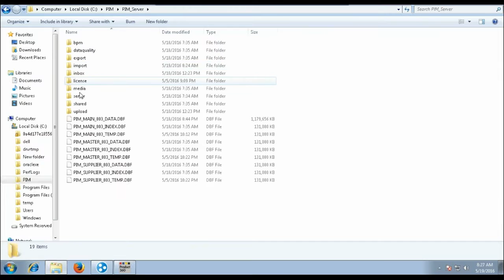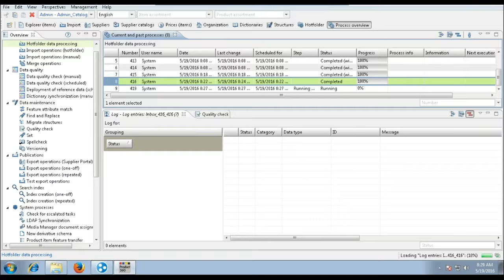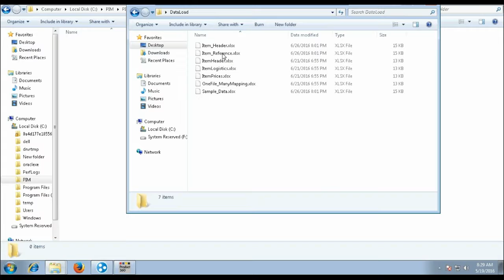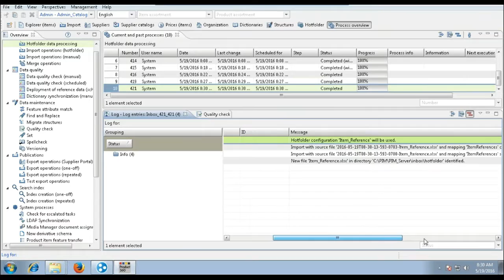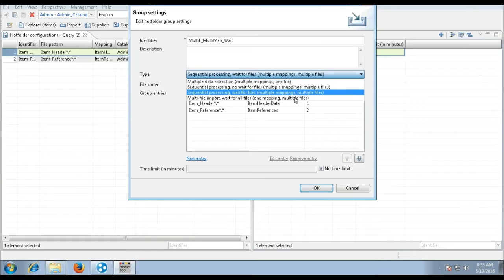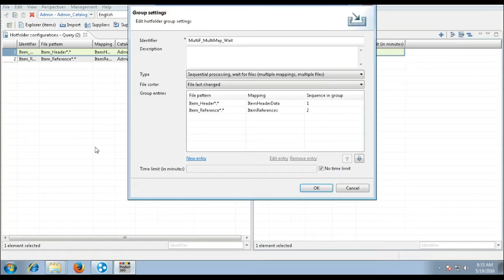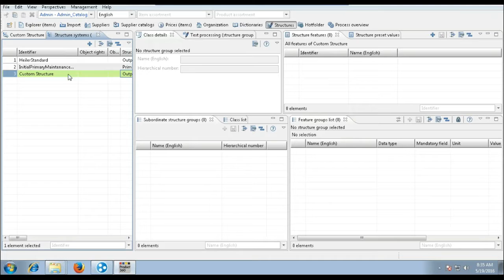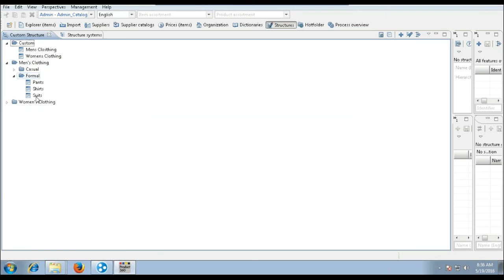Informatica PIM Group setting | Informatica PIM Online tutorial | PIM beginners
Want to do Informatica PIM the right way in 2018? Then check out this insanely actionable Informatica PIM.

In this video I'll explain Informatica PIM and Group setting